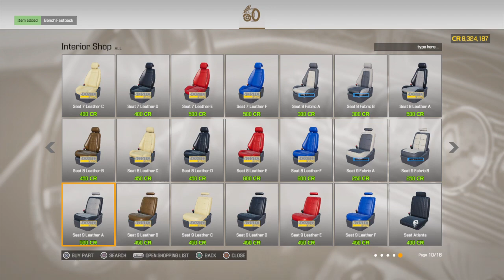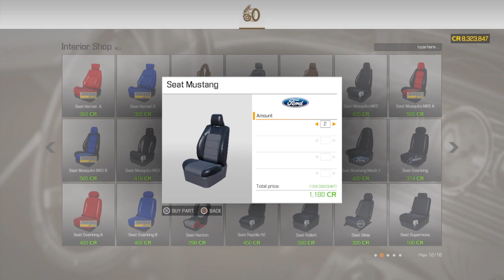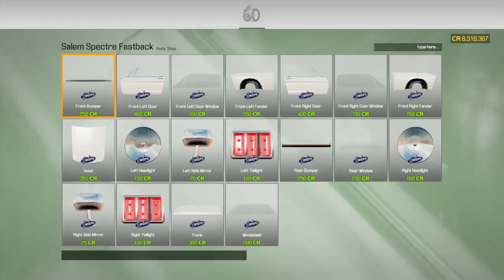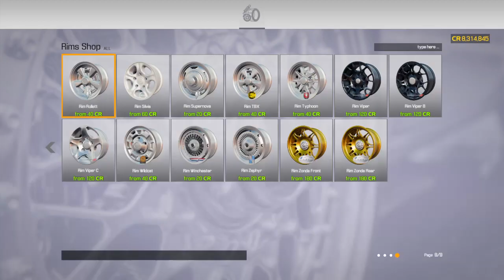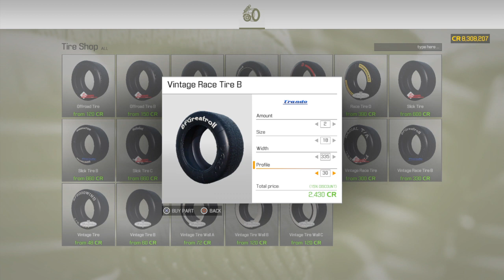Car Mechanic Simulator 2021-Mustang Fastback body and suspension build pt 1